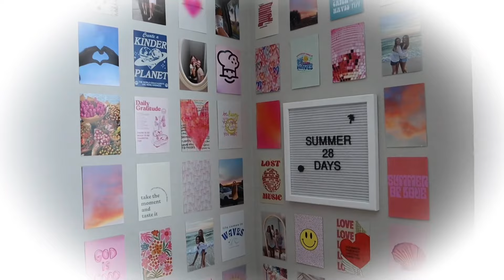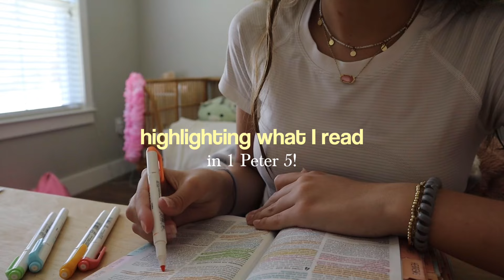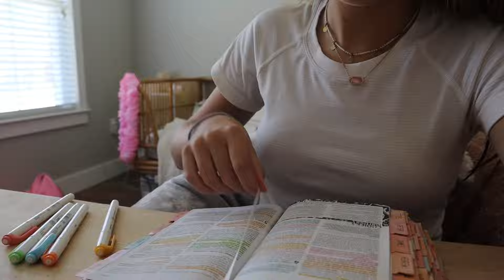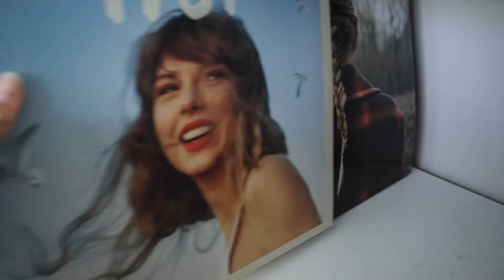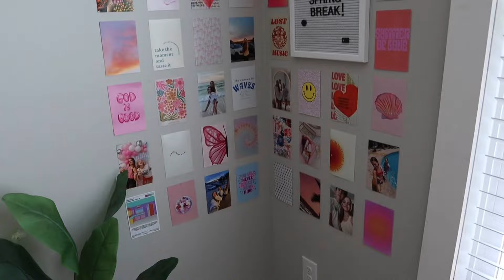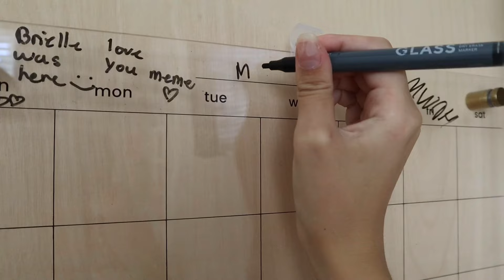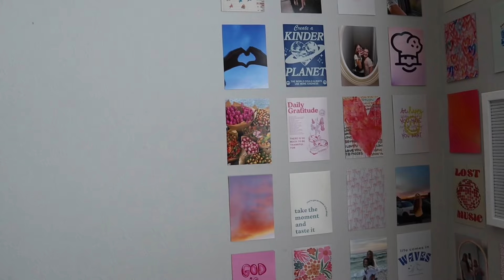May RESET routine day in my life! 💗🌞 // Mia Elizabeth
thanks for clicking on this video! Hope you enjoy 🩷

💐 binge watch!

Love,
Mia Beth 🤍